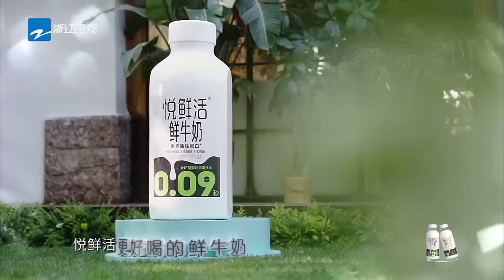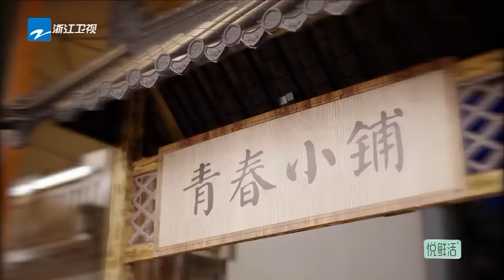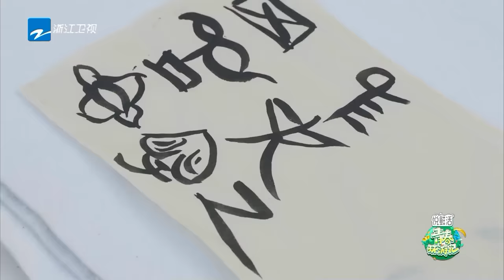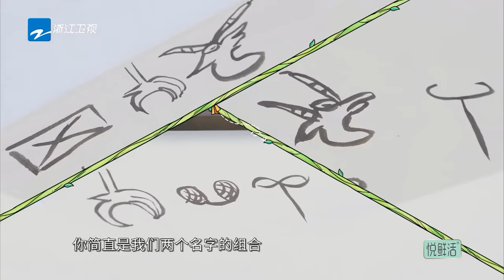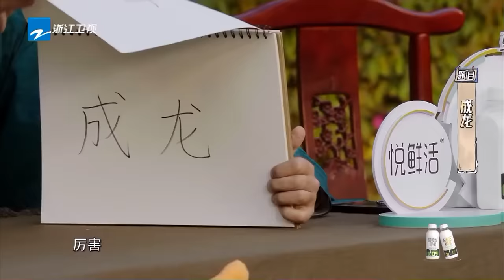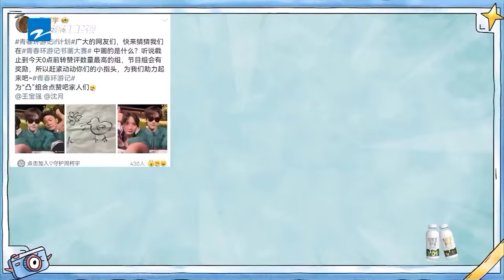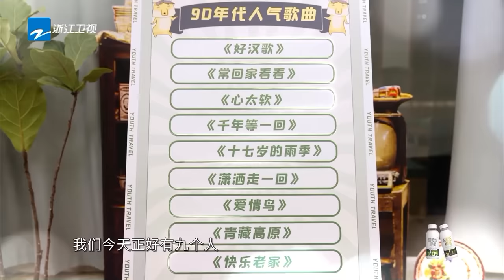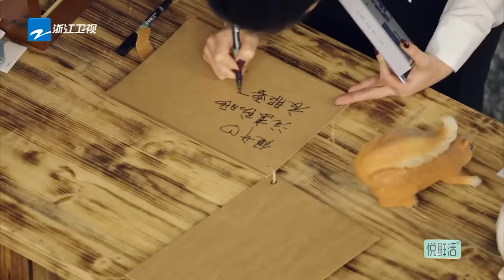【ENG】第6期：陈哲远the8徐明浩大战霸王龙！周深和杨迪的迷之默契！沈月和所有好朋友“失联”？《青春环游记4》YouthPeriplousS4 EP6 FULL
本期看点：
0:00 EP6：如果是一场时空旅行
31:24 the8舞蹈battle
47:13 你画我猜！沈月神助攻！
1:10:52 the8给俱乐部成员送上SEVENTEEN新专辑！